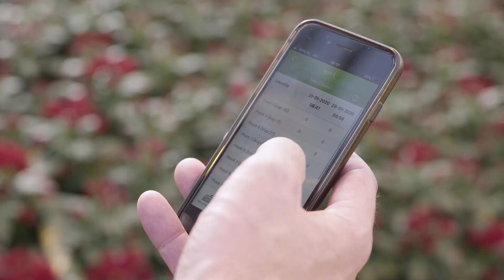Vergroenen in de sierteelt met productmanager Richard van Spronsen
Deze week aandacht voor vergroenen in de sierteelt bij Buijs Flowers in de Bommelerwaard. Productmanager Richard van Spronsen geeft zijn visie op groene middelen en biologische gewasbescherming in de chrysantenteelt. Samen met teler Johan van Putten licht hij de gekozen strategie en belangrijkste aandachtspunten toe.